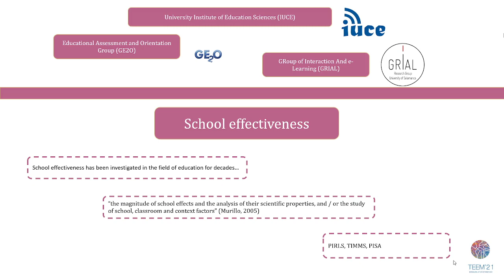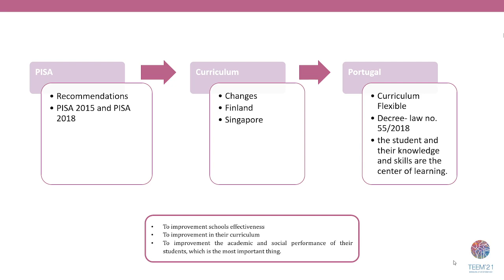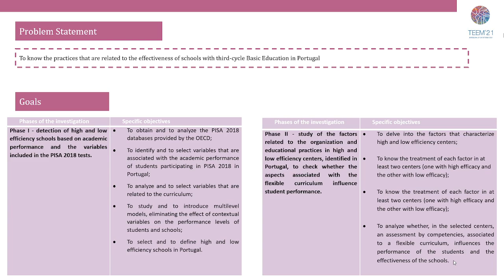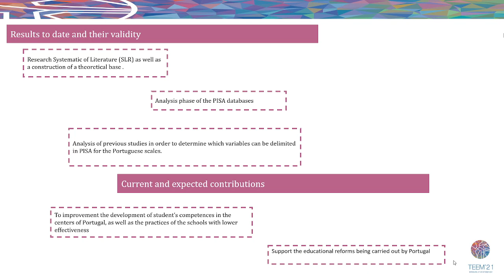School effectiveness and the PISA tests in the centers of Portugal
School effectiveness and the PISA tests. Improvement of the development of student’s competences in the centers of Portugal
Authors: Carolina Alexandra Martins Azinheiro, Susana Olmos Migueláñez and Eva María Torrecilla Sánchez